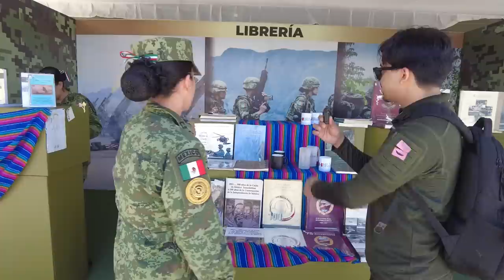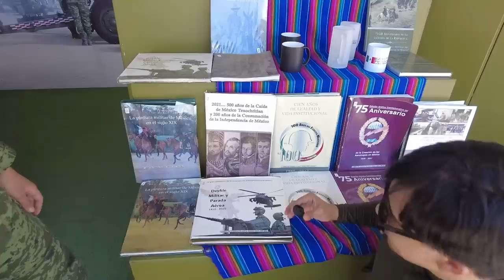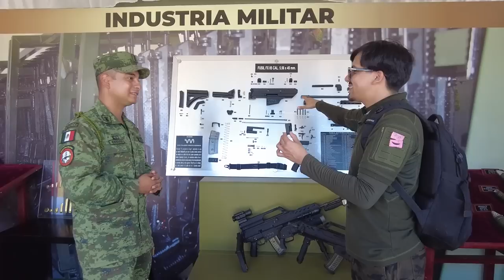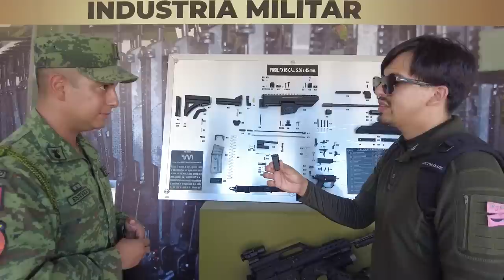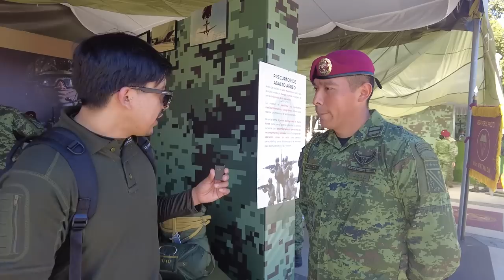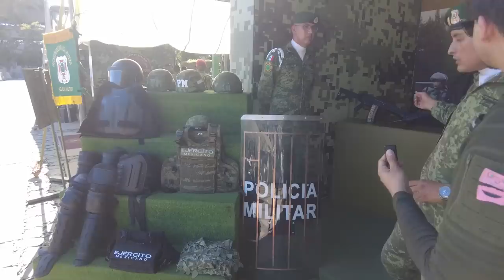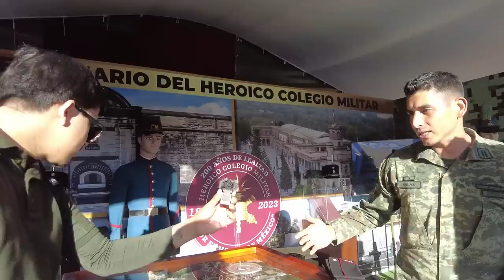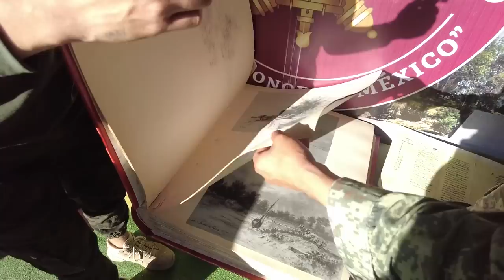ASÍ ES el ARMAMENTO del EJERCITO MEXICANO 🪖💀 Pt.1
Visitamos el campamento donde el ejercito mexicano exhibió su armamento de 2022 en Culiacán, Sinaloa, con motivo del bicentenario de la fundación del heróico colegio militar, en este video se muestran diversas áreas de la vida militar así como sus armamentos, adiestramientos y técnicas bélicas.